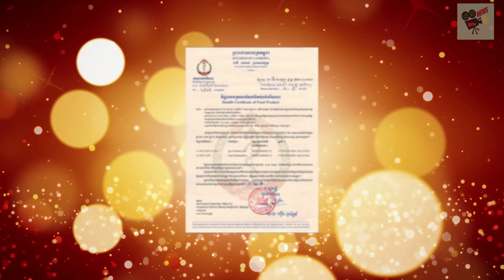​ក្តៅៗ អណ្ដាតភ្លើង​ឆាបឆេះ​យ៉ាង​សន្ធោសន្ធៅ ក្រោយ​រថយន្ត​ធុន​ធំ​២​គ្រឿង​ពន្លះ​គ្នា​លើ​ផ្លូវជាតិ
​ក្តៅៗ អណ្ដាតភ្លើង​ឆាបឆេះ​យ៉ាង​សន្ធោសន្ធៅ ក្រោយ​រថយន្ត​ធុន​ធំ​២​គ្រឿង​ពន្លះ​គ្នា​លើ​ផ្លូវជាតិ, Stand Up